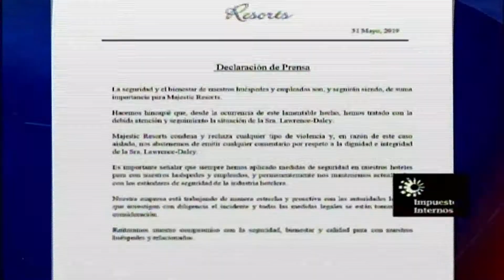Hotel Majestic Resort emite comunicado sobre supesto ataque contra turista